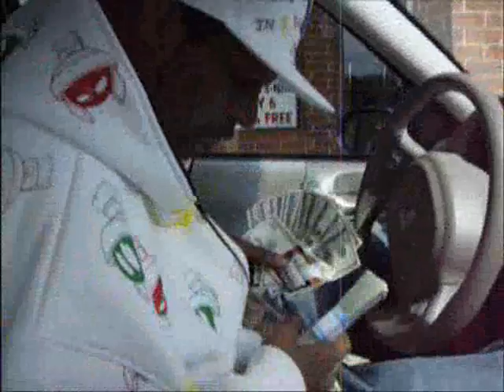G.B.A. and InDaStreets Promotions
Mind Of a Hustler Video Mix!!!